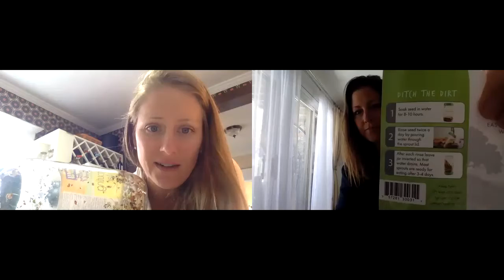How to Sprout | How to create a home vegetable garden | Kids Fit Kitchen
Join Erin Larsen in our Plants People Purpose Weekly Live Recap Show as she teaches us all how to sprout and grow our own veggie gardens at home!
Time to grab the whole fam and have some fun!

Coach Sara B Fit